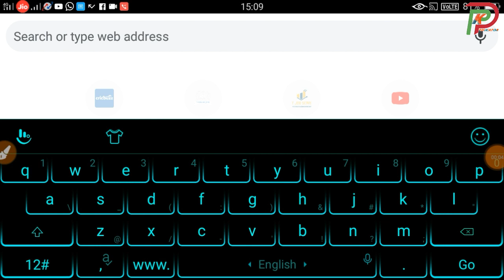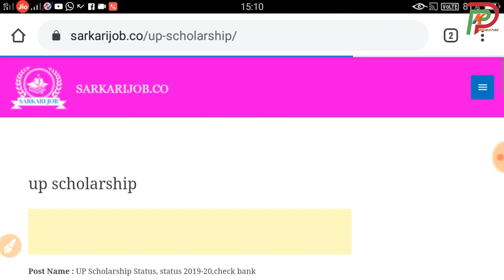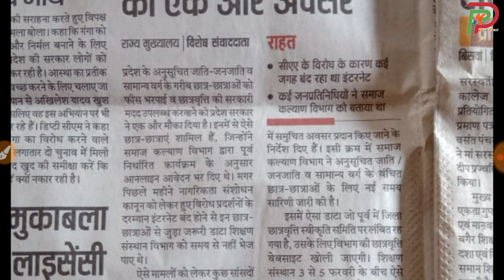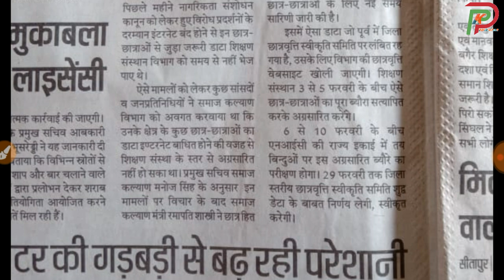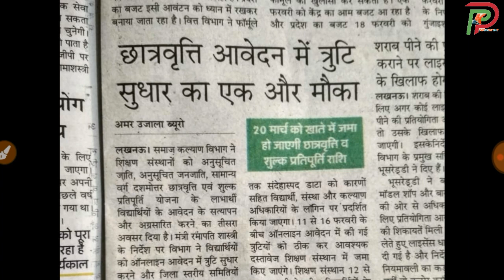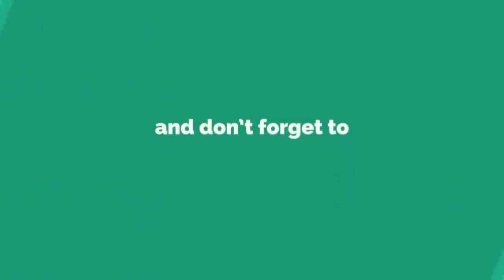up scholarship 2019-20 || scholarship पाने का एक और मौका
Hii

--TOPICS COVERED--

yogi adityanath
committee
national scholarship
2018-19
pk educator
scholarship news
how to check scholarship status
2018-19
scholarship up
upscholarship
obc scholarship 2018-19
pfms
national scholarship portal 2018-19
scholarship 2018-19
up scholarship
scholarship